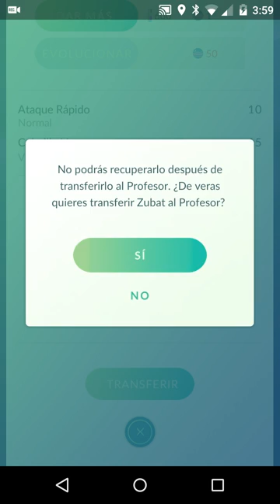Pokemon Go Mewtwo Capture Epic!!!